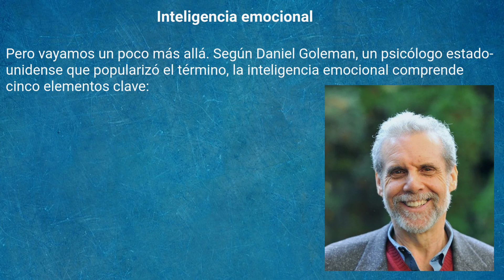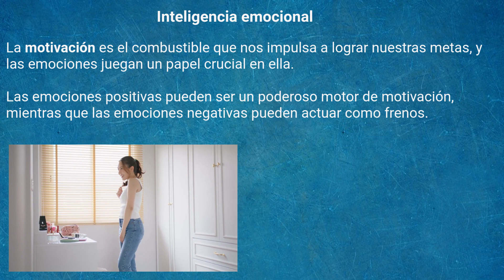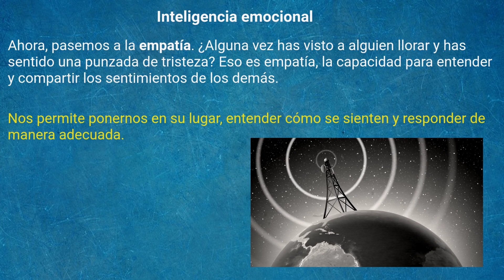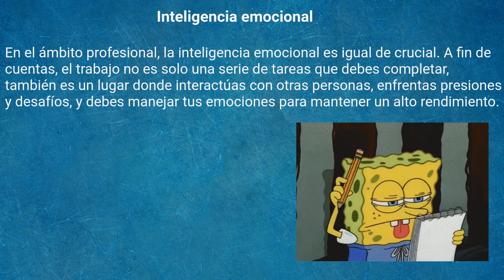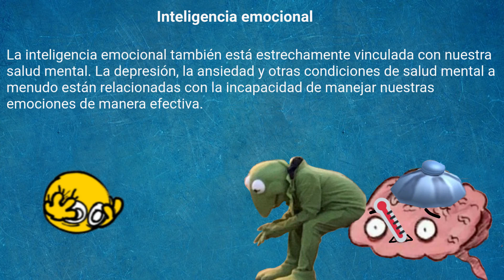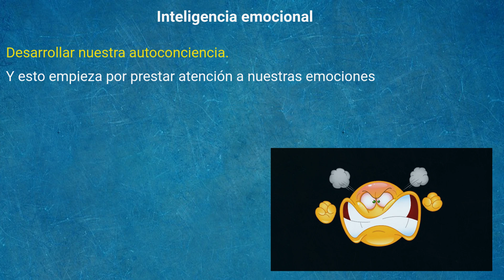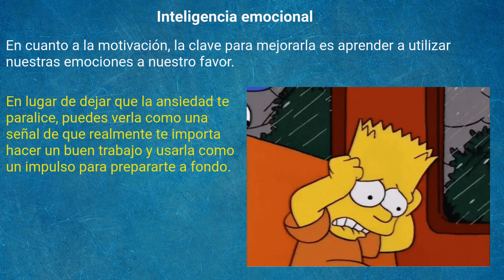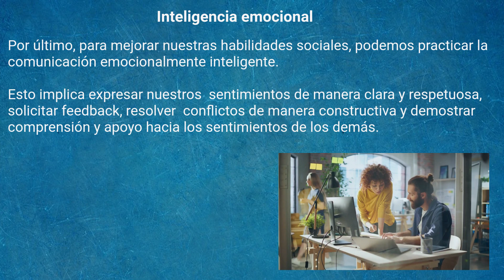¿ Qué es la inteligencia emocional?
🚀¡Bienvenidos, exploradores de la psique!🚀 Hoy nos adentramos en el apasionante mundo de la inteligencia emocional. ¿Te has preguntado alguna vez qué es la inteligencia emocional y por qué es tan importante? 🧠💡 En este video, no solo vamos a desglosar la definición de inteligencia emocional, sino que también vamos a explorar por qué es fundamental para nuestras relaciones personales, nuestra carrera profesional, y cómo puede mejorar nuestra salud mental y bienestar general.🔬🌈

Pero eso no es todo, amigos psíquicos! También vamos a darte herramientas prácticas para mejorar tu inteligencia emocional.💪🏽🛠️ Sí, escuchaste bien, inteligencia emocional no es algo con lo que naces, sino una habilidad que puedes aprender y mejorar con la práctica.🌱🚀 Así que, si alguna vez has sentido que estás perdido en el laberinto de tus emociones, ¡este video es para ti!🔮🏰

Aquí en Psiqueacademica, estamos dedicados a explorar todas las facetas de la psicología de una manera accesible, empática y divertida.🎈🎠 Así que, si estás listo para embarcarte en este viaje de autoconocimiento y crecimiento, dale play al video, déjanos un like, y no olvides suscribirte para más contenido emocionante.🎉🔔

Y ahora, acomódate, respira hondo y prepárate para zambullirte en el fascinante mundo de la inteligencia emocional. ¡Vamos allá!🎇🚀